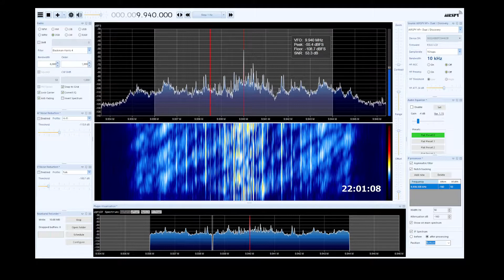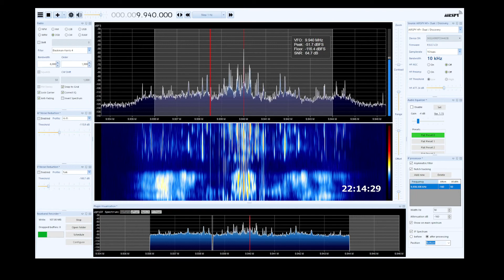Radio Thailand SDRSharp 2022 03 13 9940kHz